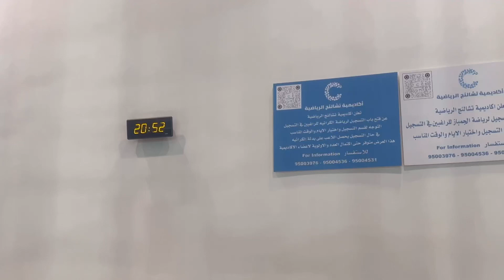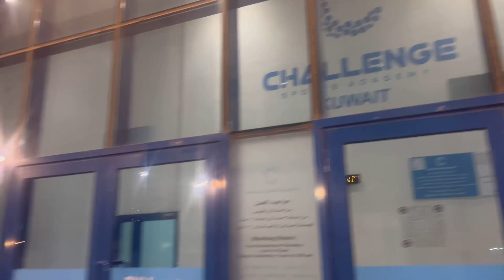Challenge Sports Academy in Kuwait ||didn’t expect this one here ||High level Training Provided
Best Swimming Coaching Center here in Kuwait 🇰🇼